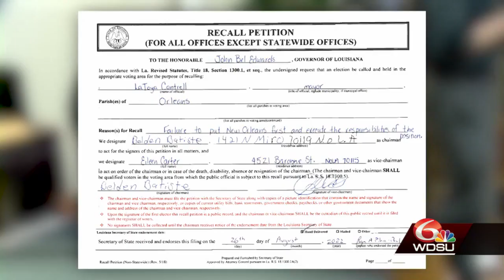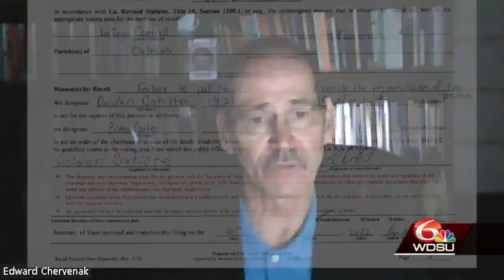recall petition filed against cantrell